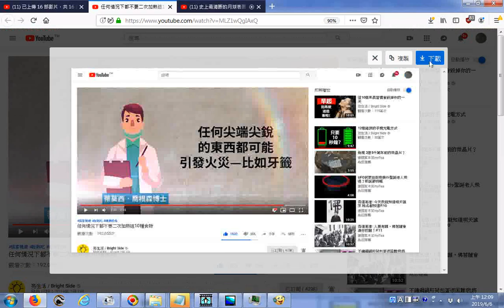牙籤不可插到食物上一起放入微波爐以防火災 任何情況下都不要二次加熱這10種食物 YouTube htm含奶類荷包蛋剩飯加工的肉類加熱後發生的膽固醇氧化與冠心病有關 放在空氣中的馬鈴薯片可能染上